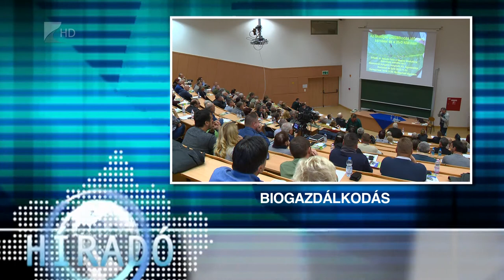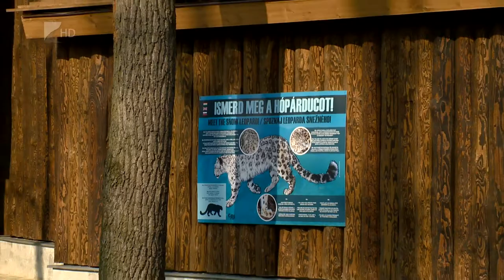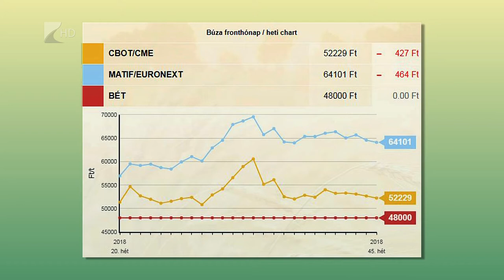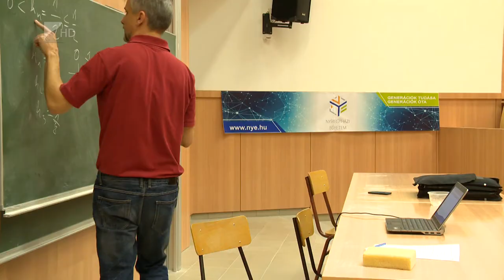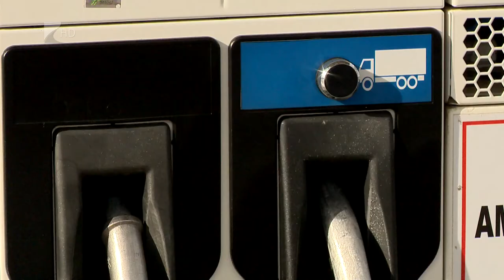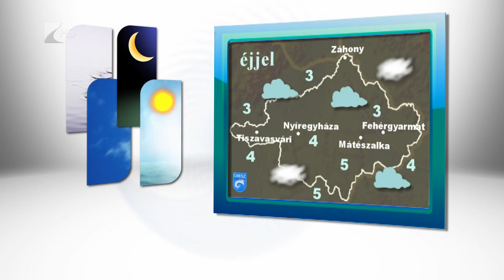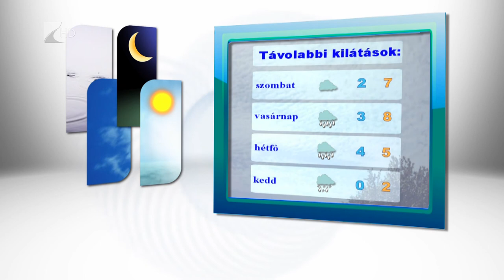Híradó 2018.11.22. Kölcsey Tv